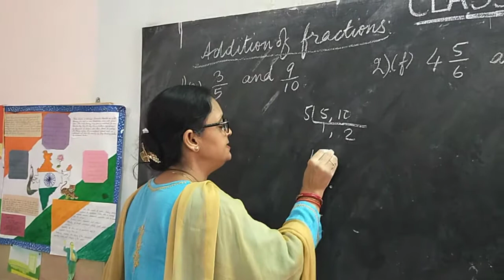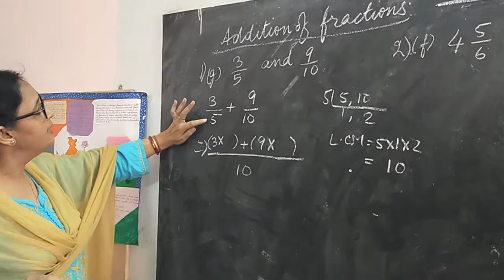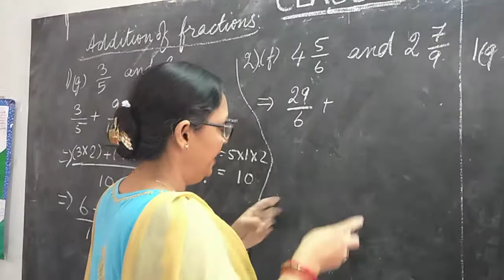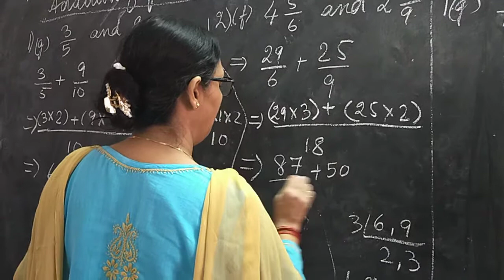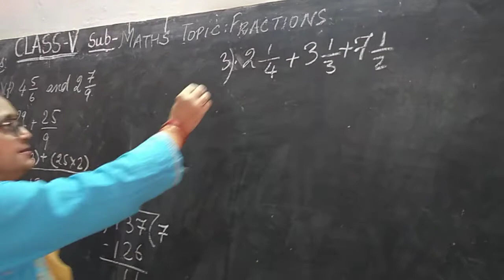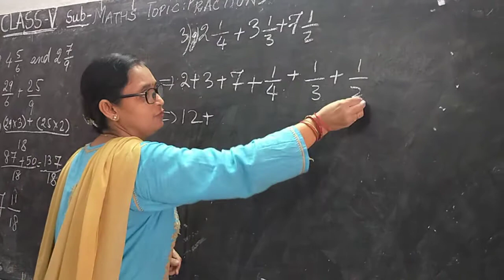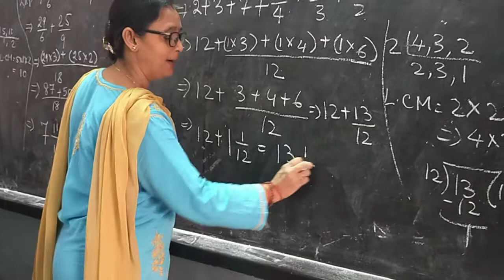STD V MATH ADDITION OF FRACTION